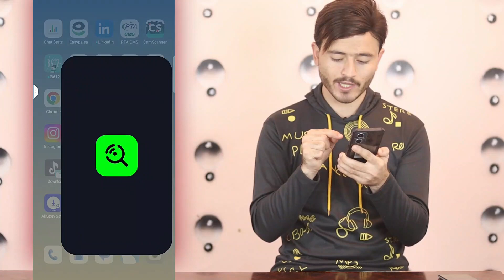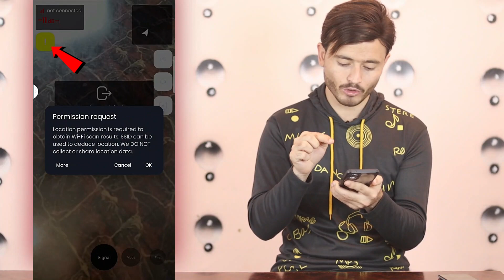د انټرنيټ سپيډ په حر ځائ کي داسي معلوم کړي | How To Check Internet Speed Area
Salamona Malgaro khudi de wakrhe se tol ba rogh aw jorh yast dostano pa dagha video ke ba za taso ta dar washayama se taso sanga kawlai she se de internet speed pa har zai ke maloom krhe